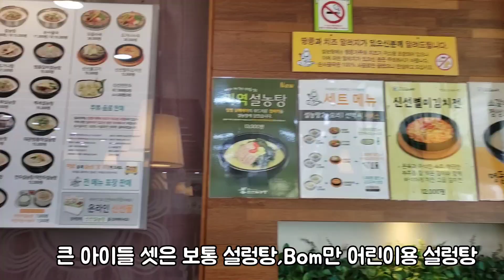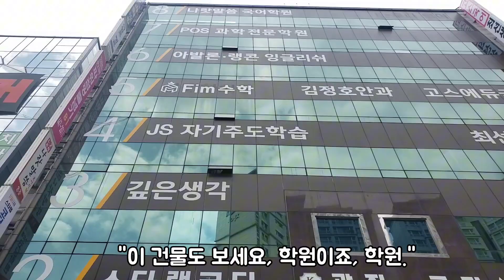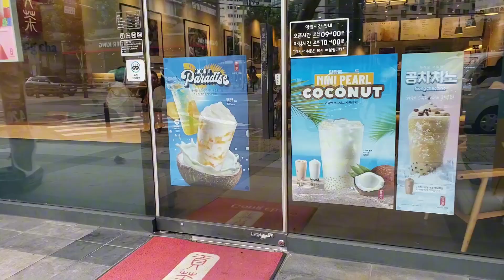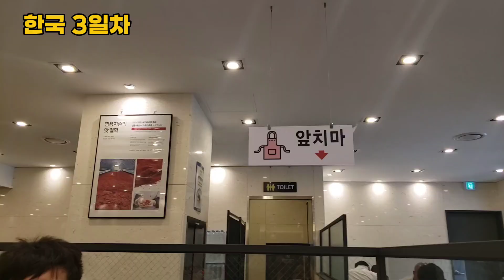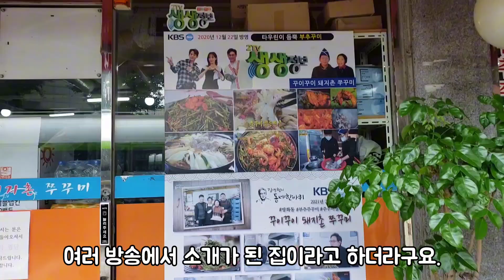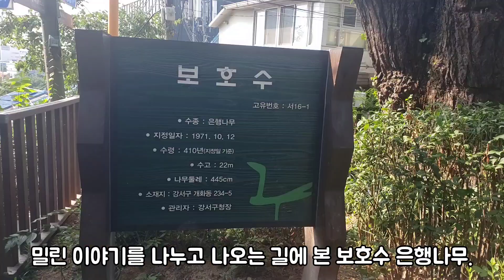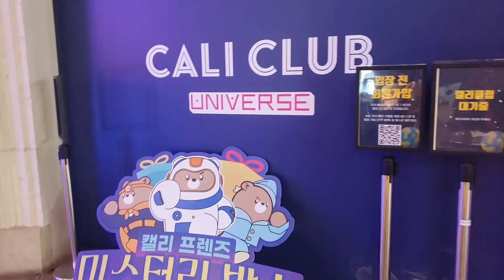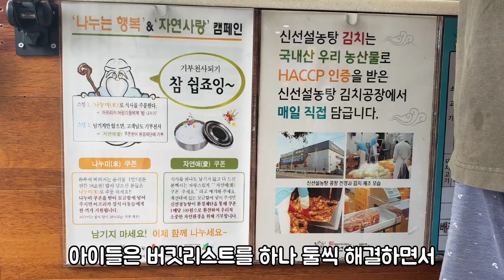캐나다 외노자가 한국에 돌아와서 깜짝 놀란 것들! 아이들의 버킷리스트. 한옥카페. 수많은 학원.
한국에 들어가니 날짜가 하루 늦어졌네요. 8월 한달 통째로 한국에 머무를 수 있어서 너무 좋았습니다. 수 많은 학원 간판들을 보니 한국에 있다는 것이 실감이 났습니다. 많은 것들이 보다 편리해진 한국 생활에 완전 젖어있다가 캐나다로 돌아왔습니다.

공원마다 있는 스마트 안심센터, 대부분의 음식점 테이블에 비치된 키오스크 시스템, 그리고 카카오앱으로만 택시들이 잡히는 것을 보고 많이 놀랐습니다. 젊은이들에서부터 나이 드신 어르신들까지 편하게 사용하고 있더라구요. 물론 신문물에 익숙하지 못한 캐나다 외노자 신분의 저 같은 사람들도 있겠지요. 또한 버스 정류장에 있는 스마트 쉼터와 모든 횡단보도 앞에 있는 그늘막과 접었다 폈다 하는 의자들을 보고 한국식 시스템에 많은 감동을 받았습니다.앞으로 하나하나 이야기 보따리를 풀어보겠습니다. 한국 여행 이야기 많이 기대해 주세요.